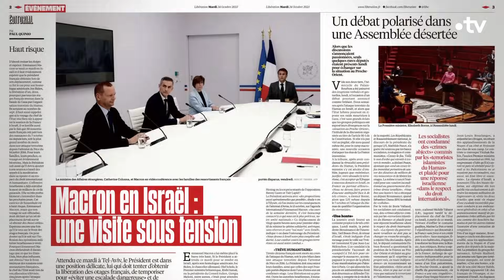La France peut-elle être utile dans la résolution de ce conflit ? - C Ce soir du 24 octobre 2023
C’est sans aucun doute son voyage diplomatique le plus périlleux depuis son arrivée à l’Elysée en 2017, un exercice d’équilibriste scruté par une société française déjà très facturée par ce conflit. 24 heures dans le chaudron israélo-palestinien, entre Tel Aviv, Jérusalem et Ramallah, avec une double ambition : exprimer sa solidarité envers Israël et les vicitmes françaises après les massacres du 7 octobre mais aussi prouver que la France a encore quelque chose à dire dans la région… Alors comment juger cette visite d’Emmanuel MACRON ? La France peut-elle être utile et peser dans la résolution de ce conflit ? A-t-elle retrouvé sa voix ou définitivement perdu son influence ? Nous allons en débattre avec nos invités et nous essaierons de comprendre ce qu’a voulu dire le président de la république en proposant de déployer une coalition internationale contre le Hamas à l’image de celle qui lutte contre Daech dans la région. Faut-il comprendre que demain des avions français pourraient frapper le territoire palestinien ? On en débat avec :

📌 Gérard ARAUD, Diplomate, ancien ambassadeur de France en Israël, ancien représentant permanent de la France aux Nations Unis (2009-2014)
📌 Pierre LELLOUCHE, Ancien président de l'Assemblée parlementaire de l'OTAN, ancien secrétaire d’Etat chargé des Affaires européennes (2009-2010), ancien secrétaire d'État chargé du Commerce extérieur (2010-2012), membre du conseil stratégique de l'IFRI, membre du conseil de Nuclear Threat initiative Washington
📌 Anne-Sophie SEBBAN-BÉCACHE, Directrice de l'American Jewish Committee Paris, docteure en géopolitique
📌 Sonia DELESALLE-STOLPER, Journaliste, cheffe du service international de Libération
📌 Sylvain CYPEL, Journaliste Le Un Hebdo